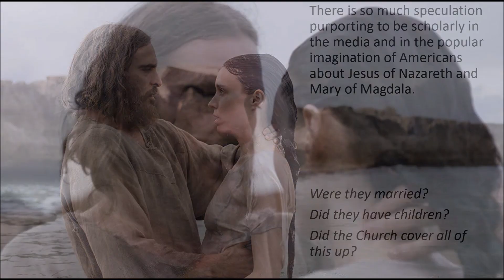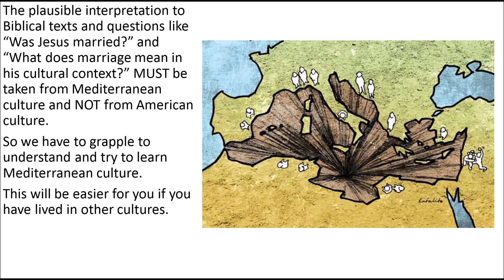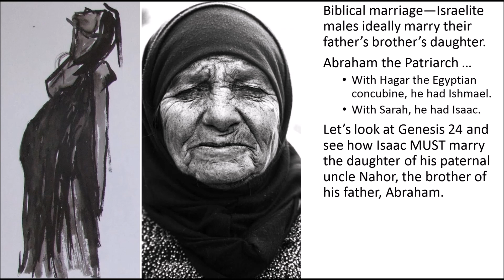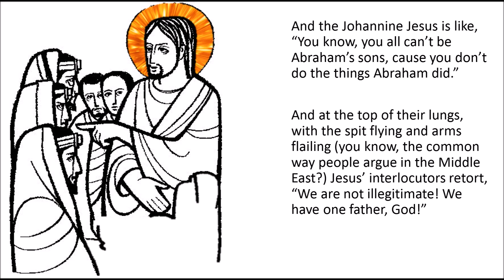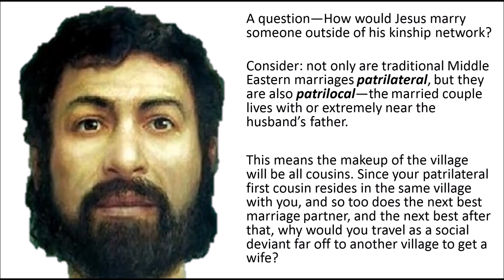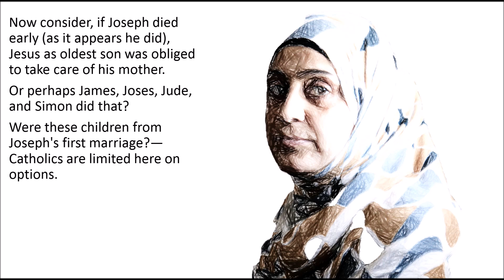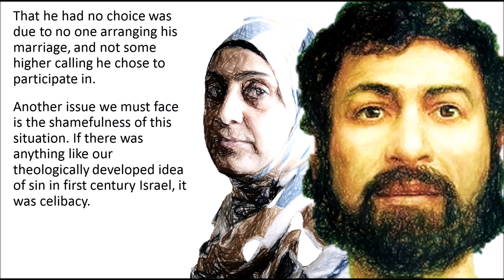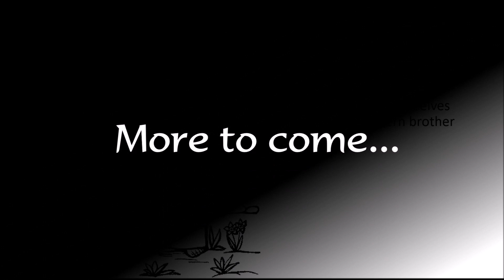Was Jesus Married to Mary Magdalene?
Married or celibate? Which was it for Jesus? Was Jesus married to Mary Magdalene? Did the Church bury this, making Jesus into a celibate figure? What can cultural anthropology tell us about Jesus' status in life and his relationship with Mary of Magdala?